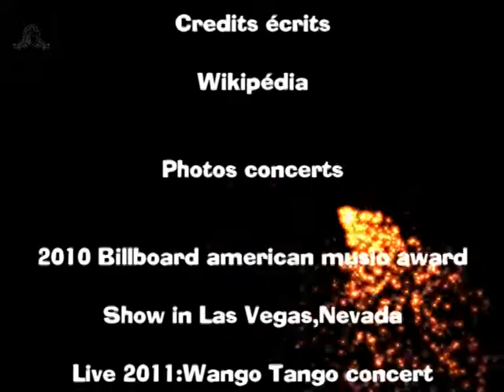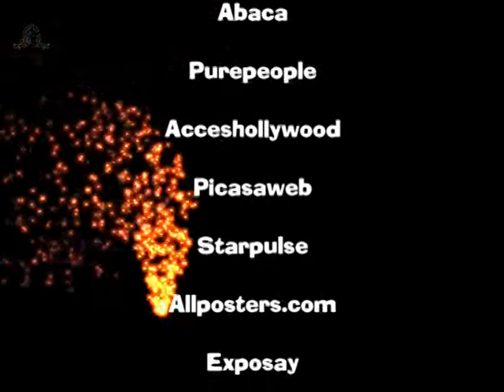Kesha:Made in U.S.A -Videocatclip 137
Kesha Rose Sebert,alias Ke$ha est une chanteuse américaine, née le 1er mars 1987.Elle s'est fait connaître grâce à une participation à la chanson Right Round de Flo Rida, pour laquelle elle n'a reçu aucun bénéfice monétaire d'où le signe du dollar dans son... nom.Elle fait également une apparition dans le clip I Kissed a Girl de Katy Perry. En août 2009,elle lance son premier single,TiK ToK,alors que son premier album, Animal, est lancé au début de 2010.Cette chanson se classa première au top 100 canadien.Sa première chanson TiK ToK détient le second record de passage radio pour une chanson pop en une semaine aux États-Unis, le record actuel étant détenu par la chanteuse Katy Perry;Kesha detient aussi le record du nombre de téléchargements légaux en une semaine pour une artiste féminine.Un second album nommé Cannibal sort le 22 novembre 2010. Le premier extrait de cet album s'intitule We R Who We R.Le second single issue de Cannibal est Blow, le clip met en scene Kesha entouré de Licorne avec pour Guest Star James-Van-Der-Bick. Le prochain et dernier single de cet opus est Cannibal.Bon divertissement!